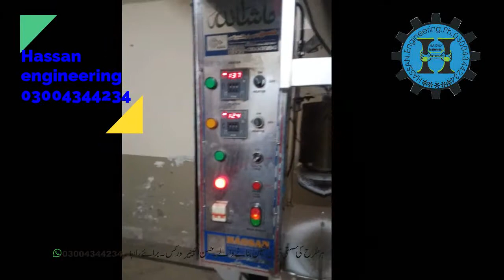surf packing machine,surf packing machine price in pakistan,surf pouch packing machine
machine
ہر طرح کی سستی میشن بنوانے کے لیے ہم سے رابطے کریں
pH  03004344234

 Sealing Machine Band Sealer | pouch sealing machine | pouch packing machine |Continuous Band Sealer

 تفصیلات میشن
فیس ماسک بنوانے والی میشن
نیمکو پیکنگ میشن
سلانٹی پیکنگ میشن
ہر طرح کا لیکوڈ فیلنگ میشن
مصلہ جات پیکنگ میشن
صرف پیکنگ میشن
شیمپو پیکنگ میشن
سیلنگ میشن
جوس فیلنگ میشن
راس پیکنگ میشن
کیچپ ساشے پیکنگ

کوکنگ آئیل و گھی۔

پیکنگ میشن
سنیکس ، چپس ۔

پیکنگ میشن
دال و نمکو

پیکنگ میشن
دالیں ۔۔چینی۔

پیکنگ میشن

میڈیسن ٹیبلٹس

پیکنگ میشن
جار اور چھوٹی بوتلیں جن میں کریم پاوڈر یا پیسٹ کی فلنگ اور پیکنگ مشین

ایکسپائیری دیٹ پرنٹر

مکس مصالحہ جات و ثابت مصالحے کی پیکنگ۔

مرچیں و ہلدی کی پیکنگ مشین۔

بوتل فلنگ مشین۔۔۔ 100 ملی لیٹر بوتل سے لر کر 15 لیٹر بوتل کی فلنگ و واشنگ مشین۔۔۔

ہر قسم کی فلنگ اور پیکجنگ مشینوں کی مرمت کے پروفیشنل ٹیم موجود ہے۔

ہم آپ کی ہر طرح سے کاروباری و مشین کو چلانے سے متعلق مکمل راہنمائی کریں گے۔

ہر بھائی اپنا روزگار انتہائی مناسب قیمت میں سٹارٹ کر سکتاے۔۔